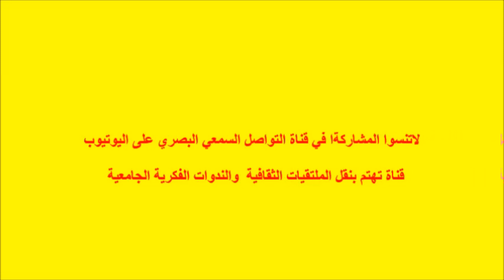انطلاق أشغال المؤتمرالوطني الاول لرابطة كاتبات المغرب كلمة السيدة عزيزة يحضيه عمر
ينعقد المؤتمرالوطني الاول لرابطات كاتبات المغرب  تحت شعار " التنمية الثقافية و المواطنة الحاضنة : ابداع - تواصل - كفاءة"

الحفل الافتتاحي للمؤتمرالوطني الاول المنعقد يوم الجمعة 10 يناير 2020 على الساعة الخامسة بمركز الندوات "مؤسسة محمد السادس للنهوض بالأعمال الاجتماعية للتربية و التكوين - الرباط" بشراكة مع المجلس الوطني لحقوق الانسان
الجلسة االإفتتاحية بكلمة السيدة  عزيزة يحضيه عمر رئيسة رابطة كاتبات المغرب

لاتنسوا المشاركةا معنا في قناة التواصل السمعي البصري على اليوتيوب
قناة  الملتقيات الثقافية  والندوات الفكرية الجامعية
   ليصلكم كل جديد  وتشجيعا للثقافة و الفن يمكن للمشاركين في القناة الإستفادة من تغطيتنا للأنشطة الثقافية والفنية  المرخص بها

متواجذون معكم
 مدينة الدارالبيضاء  شارع الحزام الكبير زنقة ميوزتس 135
مدينة طنجة   66 دياري الطريق الجانبية لتطوان
مدينة المحمدية  حي النسيم 4مج 15
مدينة الجديدة  منزه مزغان 63